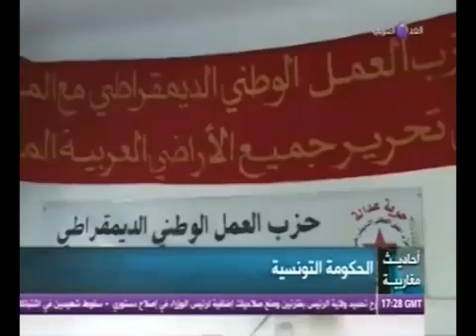أحاديث مغاربية ..غياب الجزائر عن قمة الإتحاد .. حلقة 15-5-2014